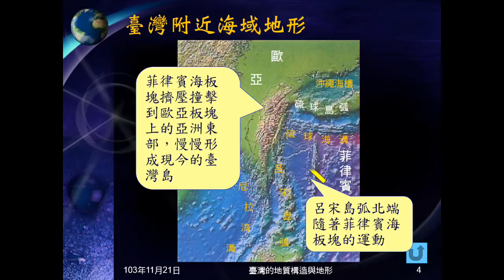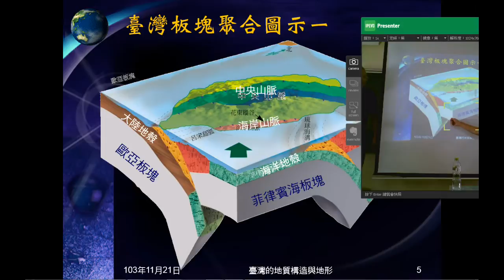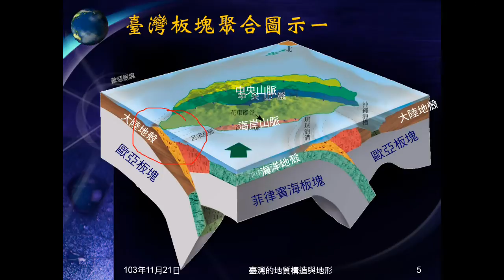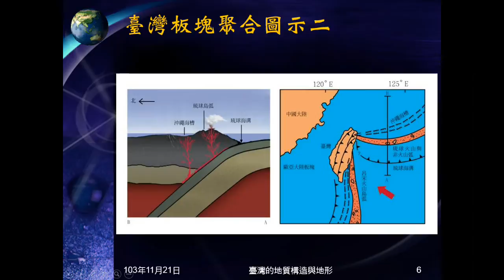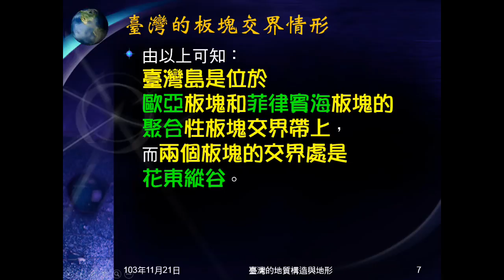103學年地科 臺灣地質01：臺灣板塊交界情形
解釋臺灣島的形成原因，並以文字及圖片說明臺灣的板塊交界情形。